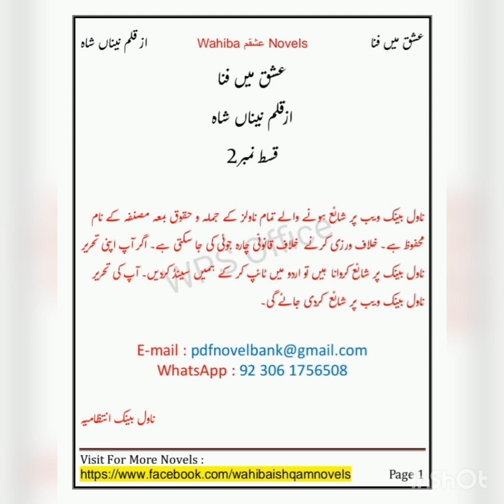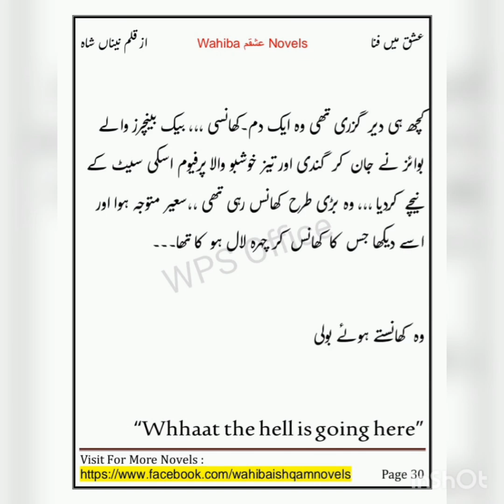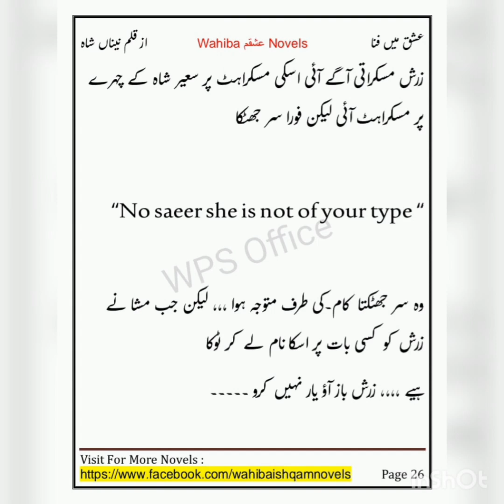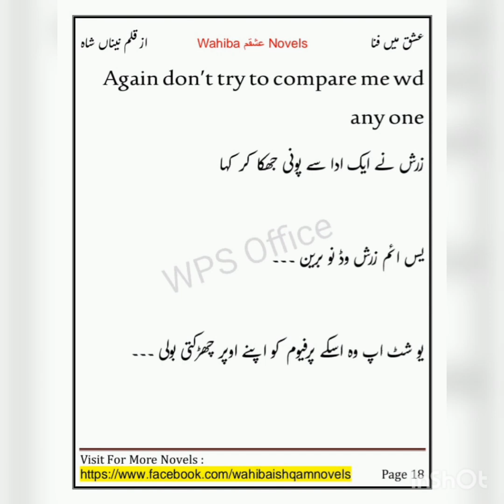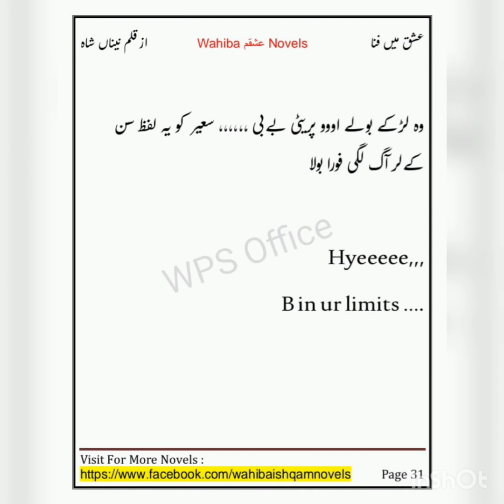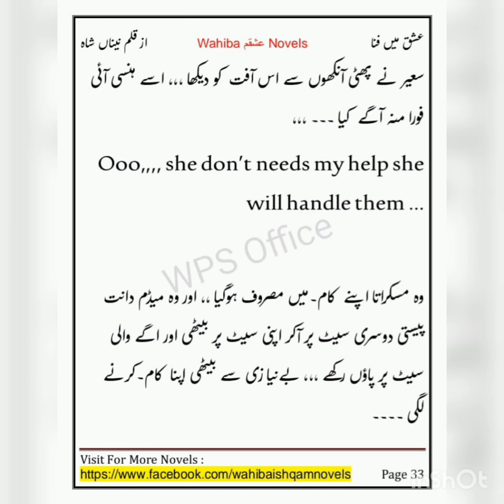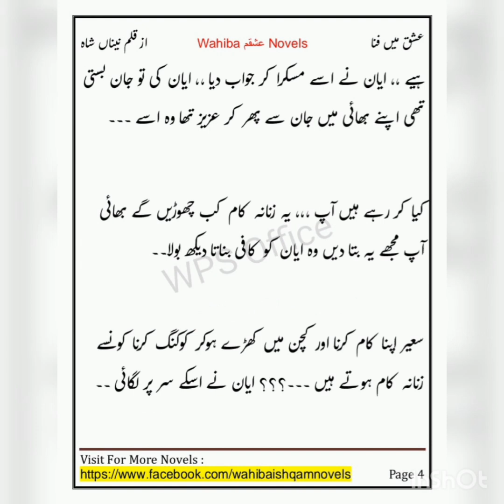Ishq_me_Fnaa by Naina_Shah episode 2